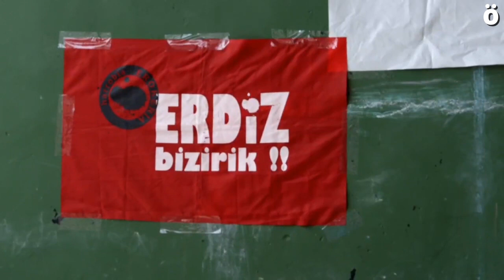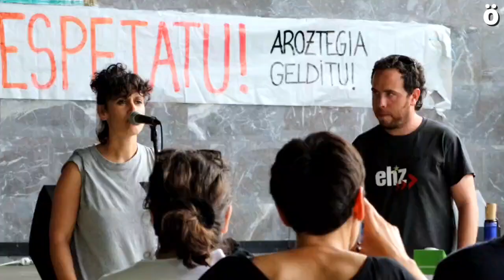Aroztegia bizirik, lurraren aldeko borrokaren garaipenaren zapore goxoa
Pasa den larunbatean Aroztak Herri Ekimenak deituta, Aroztegia proiektu turistiko eta espekulatzailearen aurkako erresistentziaren 1go urteurrena ospatu zen. Proiektu hau betiko gelditzeko determinazioa oso dutela adierazteko lagun ugari bildu ziren Lekarozen.